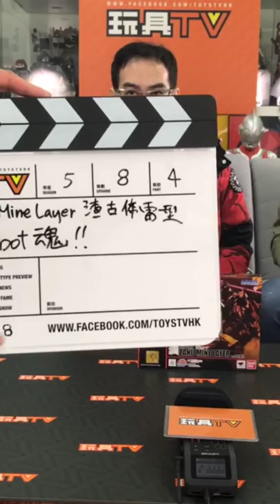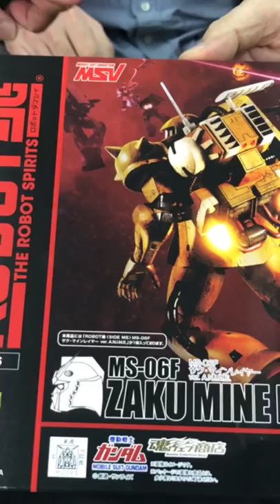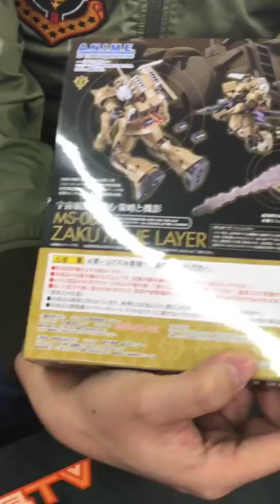TOYSTV S5 EP08 P4「爆玩具」Bandai Robot魂 MSV Zaku Mine Layer Unbox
Program host:  Douglas Mok, WalkerMachine, JoJo on Toys